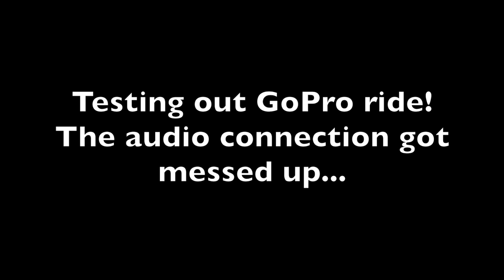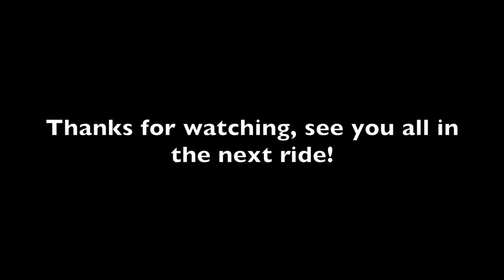Testing out the new GoPro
Testing out the new gopro on the way to 600 mile service and to meet up with IMR guys at the Denton airport. Also stopped at Decatur airport on the way back.